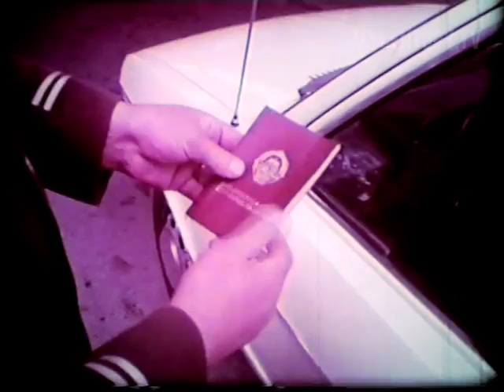Promoting Yugoslavia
A remarkable document about how a Communist state saw itself and its place in a divided world.

Promotion for the Yugoslav State Tourism Office in 1975 -- focusing on natural beauty, heritage /including religion/ and open borders.

Unlike the other Communist states, Tito's Yugoslavia kept the country's borders open – both for its own citizens, who were allowed to work in Western Europe, and for foreigners, who travelled unhindered individually, from the Alps to Macedonia. This brought hard currency to the state and also, in effect, kept domestic dissent to a minimum, as Yugoslavs enjoyed privileges out of reach for their Eastern neighbours.

Transferred from 16 mm Kodak film in 2016.